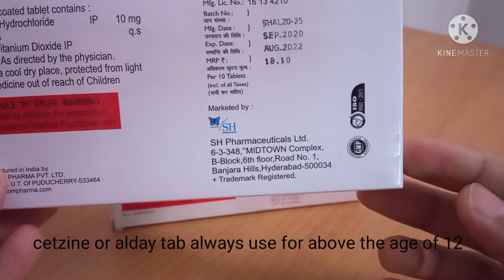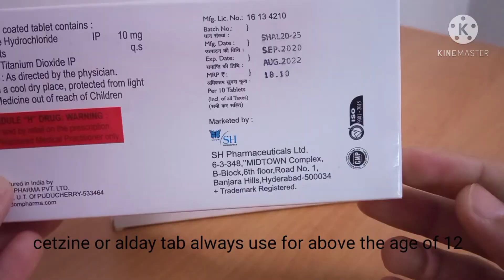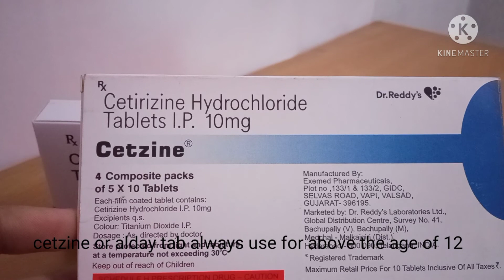Alday and Cetzine tab(widely usage allergic tab)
use for sneeze, watery nose and itching for allergy